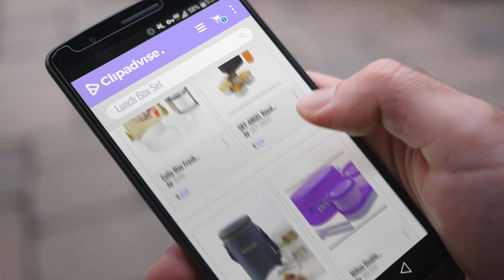Top 10 Lunch Box Set [2018]: Cello Max Fresh Super Polypropylene Lunch Box Set, 300ml/24cm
Top 10 Lunch Box Set [2018]

Cello Max Fresh Super Polypropylene Lunch Box Set, 300ml/24cm by Cello

SKY-ANGEL Royal Steel Lunch Box Set, 5-Pieces, Black by SKY-ANGEL

Borosil Klip N Store Microwavable Containers with Lunch Bag, 400ml, Set of 3, Transparent by Borosil

Milton Double Decker Lunch Box by MILTON

Topware Plastic Lunch Box Set, 1200 Ml, Multi-Colour by Topware

Borosil Klip N Store Lunch Box Universal, Set Of 4 ( 2 Pc Round Container 240Ml Each, 2 Pc by Borosil

Solimo Glass Lunch Box Set with Bag, 350ml, 3-Pieces, Clear by Solimo